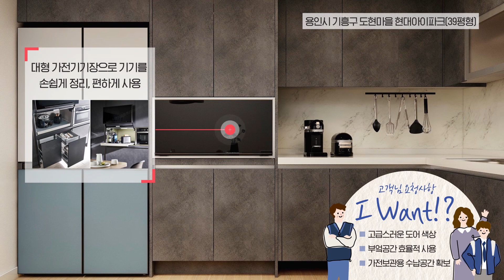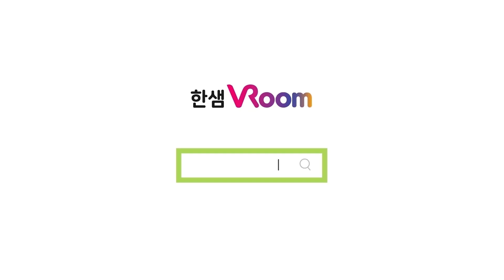[한샘VRoom] 드라마 속 집처럼 39평 인테리어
경기도 용인시 기흥구 도현마을 현대아이파크 39평형
한샘 VRoom을 소개합니다🤗
평형별 다양한 공간과
가족유형별, 스타일별 다양한 라이프스타일을
한샘만의 기술로 실감나게 만나보세요 👍

🎈방금 본 이 집! 자세한 제품정보가 궁금하다면?

🎈더 많은 집과 다양한 스타일의 VR 집꾸밈 사례를
보고싶으시면 지금, 한샘닷컴에서 확인해 보세요